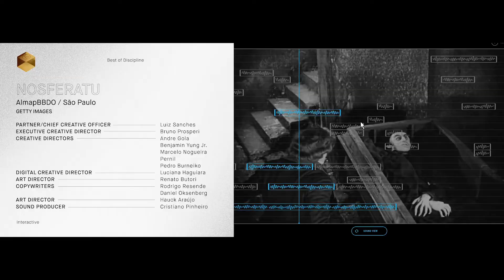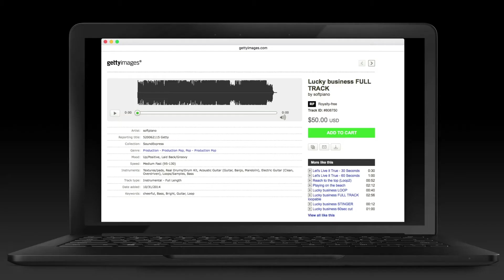ADC 97 Best of Discipline Interactive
“Nosferatu – The Non-Silent Film.” The most iconic movie vampire of all time was given a voice.